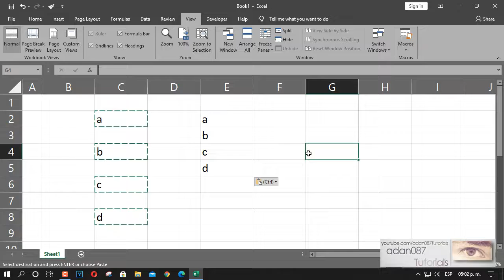Excel copy data without empty cells